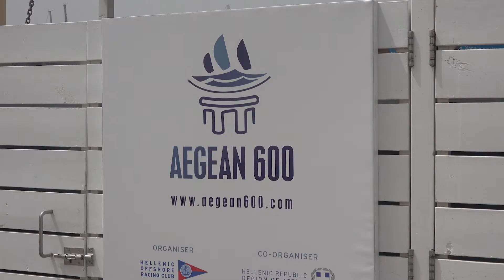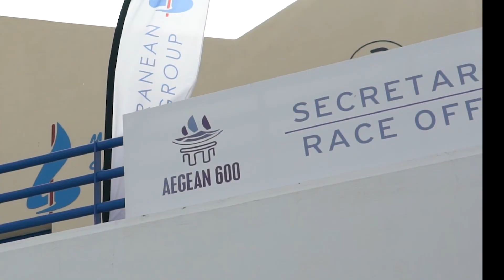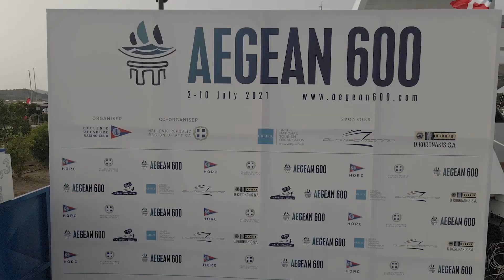1 JULY 2021 | AEGEAN 600: Countdown to the start of the race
Preparations for the 600 nm sailing race continue at an intensive pace. "AEGEAN 600" organized by the Hellenic Offshore Racing Club co-organized by the Region of Attica. In the beautiful "Olympic Marine", of Lavrio, are already most of the foreign boats that will take part in the demanding sailing race in the Aegean. In fact, some of them went out for training, and their crews were confronted for the first time with the peculiarities of the Aegean racetrack.

The coronavirus pandemic has been a stumbling block for many sailors, and 40 sailboats from 16 countries are expected to be found at the starting line in front of the Temple of Poseidon on July 4th. The start will be given, representing the Prime Minister Kyriakos Mitsotakis, by the Deputy Minister of Culture in charge of Sports Lefteris Avgenakis.

The Organizing Committee organised a safety seminar for the competitors yesterday. The seminar included instructions for first aid, safety, communication and rescue at sea. It was attended by the boat captains and safety officers, who expressed their satisfaction for the initiative of the organizers. After the seminar, Greek traditional food products as well as Greek natural cosmetics were distributed in order for the athletes to be protected from the Aegean sun. The race is designed by sailors for sailors, and the organizers have left nothing to chance. The competitors will get detailed weather forecasts focused on the difficult crossings of the Aegean in order to plan their tactics in time and enjoy the race.

Boats with more than 15 sailors will also take part in the event, as well as eight entries will sail the Aegean in the double handed category. There will be more difficulties in this category as it is a multi-day journey and the human possibilities reach their limits.

The Hellenic Offshore Racing Club, with the support of Helmepa, continues its action "To save our seas". Thus the "AEGEAN 600" will be an event with the smallest possible ecological footprint. The skippers meeting will take place tonight, followed by the Opening Ceremony.

Five races of 600 nautical miles are held abroad and the "AEGEAN 600" aspires to become the 6th in the world. The establishment of such an event will put Greece in the competitive sailing destinations and will strengthen tourism and consequently the economy.

Sponsors of AEGEAN 600 are the Hellenic Tourism Organization, Olympic Marine and D. KORONAKIS SA. The event is supported by HELMEPA, SEABORNE Shipbrokers, Palirria, X-Yachting, NISSOS beer and NAUTILUS. The suppliers of the race are KosmoRide, Gregory’s and KORRES providing products to the competitors as well as services necessary for the organization of the event. Health Supporter is Athens Medical Group. Communication sponsors are ERT and ERA SPORT, the newspaper KATHIMERINI, the sports newspaper SPORtime, the magazines SEAHORSE, SAILING WORLD and BOATS & YACHTING Guide as well as the HELLENIC DAILY NEWS NY.